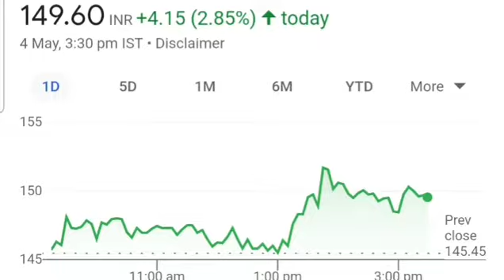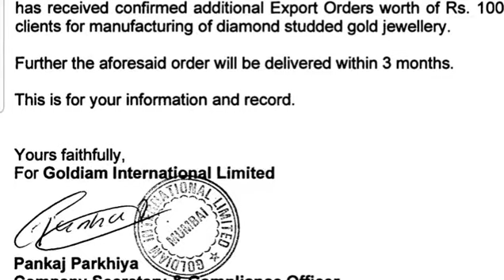goldiam international share latest news, goldiam international news